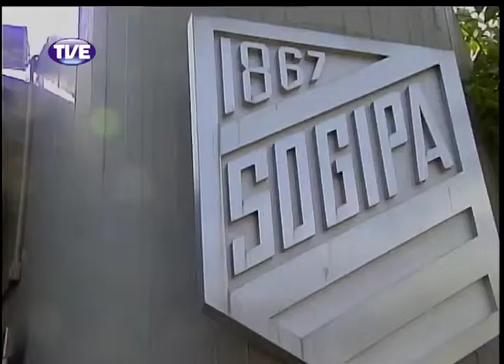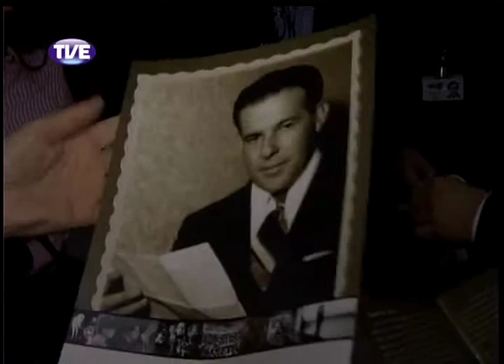Jornal da TVE 2 Edição 25/10/13 Bloco 1